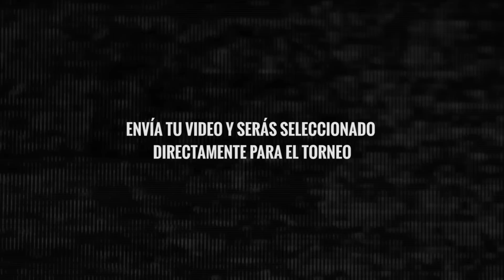DTOKE vs MTA EGO FEST 2016 SEMIFINAL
DTOKE vs MTA. Cuartos de Final Ego Fest 2016. Pasa DTOKE.

Ego Fest (Argentina) en Live Streaming por The Urban Roosters. La última gran batalla de freestyle del 2016 en directo desde Mar del Plata. DTOKE, TRUENO, KLAN, UNDERDANN o ECKO son algunos de los MC’s que batallarán con la bendición de EL MISIONERO.
Más de 60.000 freestylers ya han entrenado en Urban Roosters, ¿y tú? ¿no quieres mejorar tu free?